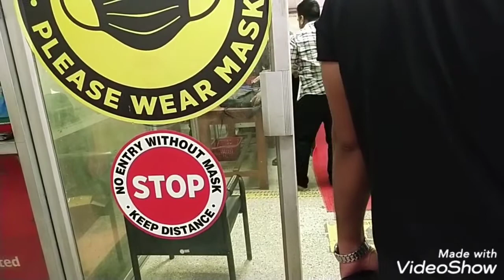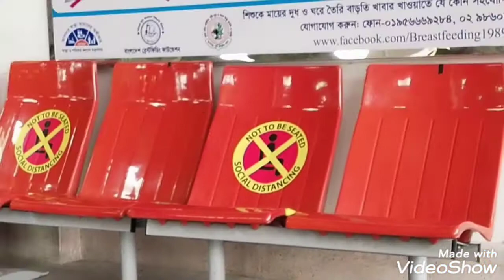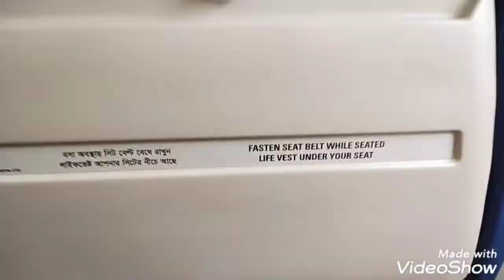From Rajshahi airport to Dhaka airport/ detailed video of rajshahi airport